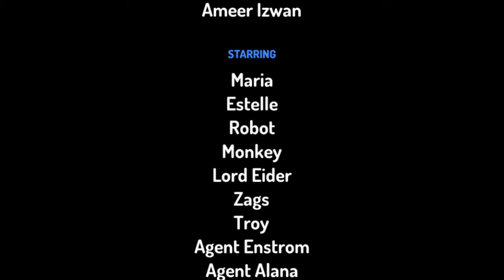The Robot and Monkey Movie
This is the first Movie To See